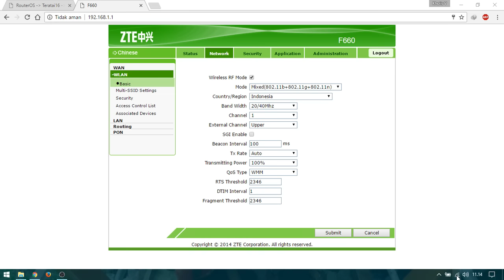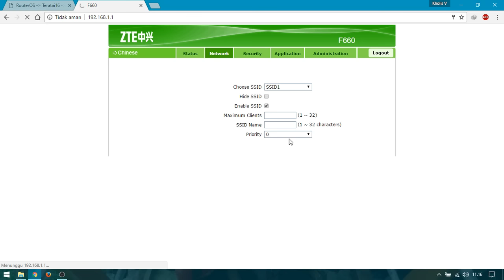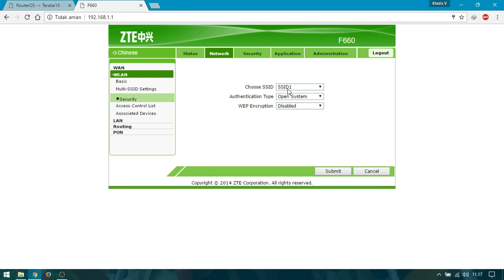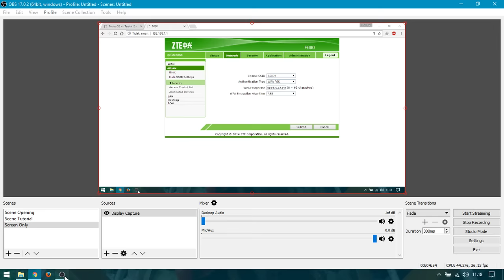Membuat Banyak Sinyal WiFi Modem Indihome ZTE F660 (Multi SSID)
Tutorial singkat cara membuat banyak sinyal WiFi pada modem ZTE F660 bawaan dari Indihome. :D